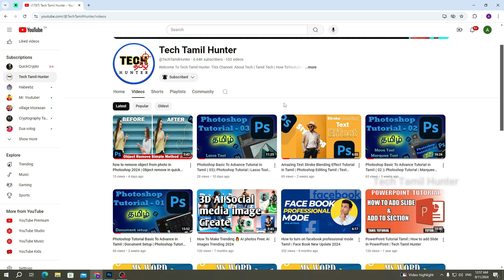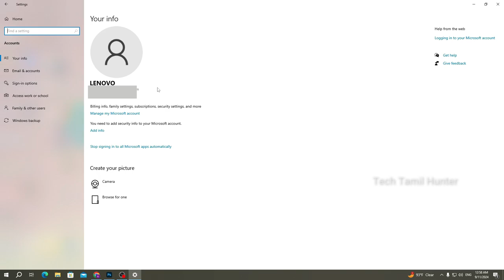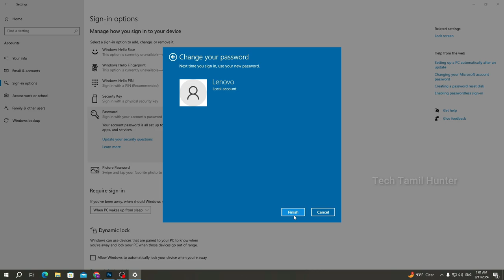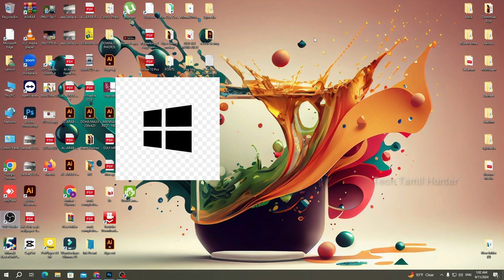Windows 10 & 11இல் இரண்டு நிமிடத்தில் Password மாற்றுவது எப்படி ? |How To Change Password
How To Change Password on Windows 10 & 11 with in 2 mints | New Password Change quick | Tech Tamil Hunter

change password
change windows 10 passcode